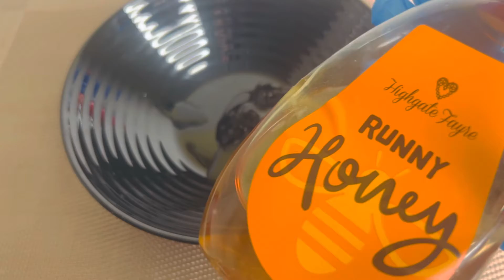চামড়ার ফাটা দাগ, স্ট্রেচ মার্ক মাএ ৩ দিনে দূর করুন/গর্ভকালীন ফাটা দাগ দূর করার সবচেয়ে সহজ উপায়